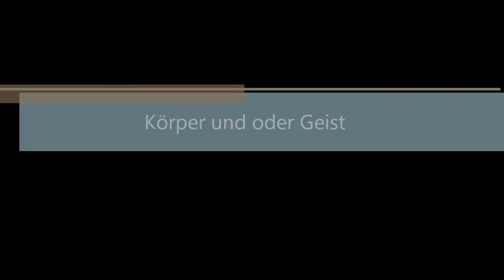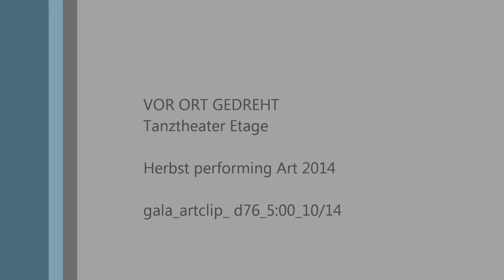Körper und oder Geist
Butoh Tanzstück von Katrin